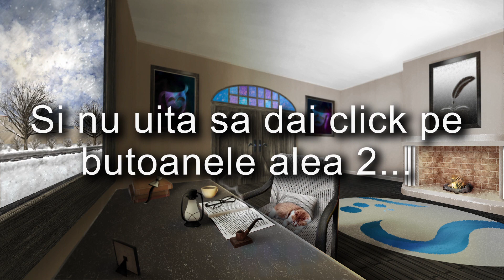La Taclale Culturale - Despre "Peretele" Liei Bugnar si teatrul online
Ce este teatrul? Sunt artistii importanti in societate? Cum a fost "Peretele" online, spectacolul Teatrului Metropolis? Pentru ca tot e prima editie a vlogului "La Taclale Culturale", am zis ca nu exista subiect mai bun decat cele mentionate. Sper sa descoperiti lucruri interesante si importante in acest prim vlog si sa va intoarceti si in viitor. Asa ca, nu uitati - daca va place ce vedeti si auziti, sa apasati butonul de abonare ("Subscribe") si, mai apoi, clopotelul de notificari, pentru a fi la curent cu urmatoarele editii.

Intro & outro video credits: Daniela Nicoleta Ghita

Multumiri merg si catre Roxana Branisteanu, care este unul din reperele mele in lumea vloggingului cultural si literar.

Nu in ultimul rand, multumesc sponsorului principal, care a oferit aparatura prin care pot impartasi cu voi aceste vlogguri: Irina Sicomas (da, este mama!)